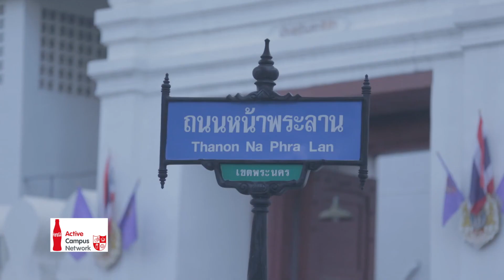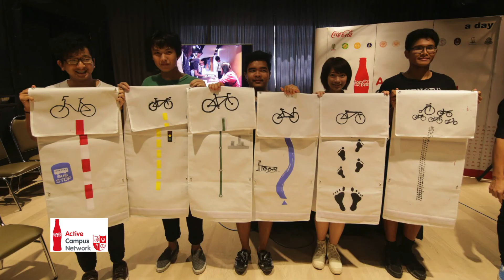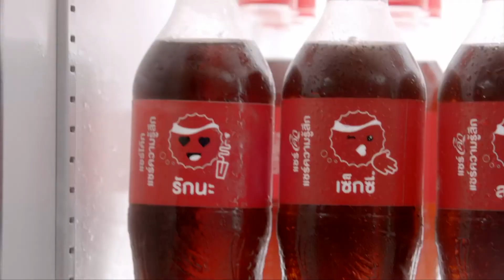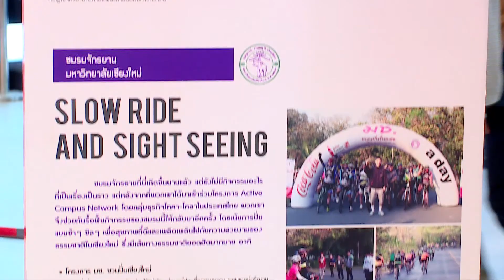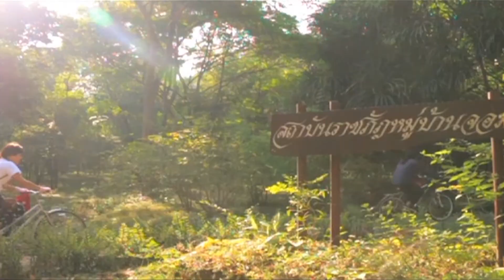Trip : Ride Lady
รายการ  Do The Ride Thing ประจำวันที่ 31 ตุลาคม 2558

กีฬาจักรยานถือว่าเป็นหนึ่งในหลายสิบกีฬาที่ผู้หญิงให้ความสนใจที่จะเล่น รวมไปถึงเต็มใจที่จะใช้มันในชีวิตประจำวัน หรือเป็นตัวช่วยในการออกกำลังกาย แต่ไม่ว่าจะด้วยเหตุผลอะไรก็ตามตอนนี้บนท้องถนนทั่วโลกต่างมีผู้หญิงมาปั่นจักรยานกันอย่างมากมาย พวกเธอเหล่านั้นหลีกเลี่ยงข้ออ้างต่างๆที่จะทำให้ตัวเองต้องออกมาเจอกับหมอกควัน อากาศที่ร้อน เหงื่อที่เหนียวเหนอะหนะได้อย่างไร วันนี้แทนมีแขกรับเชิญสาวสวย 2 คนมาให้คุณผู้ชมทำความรู้จัก และมาพูดคุยเกี่ยวกับเรื่องราวการปั่นจักรยานกัน